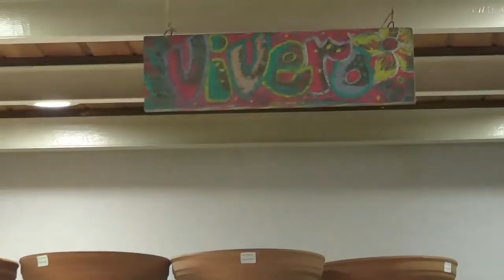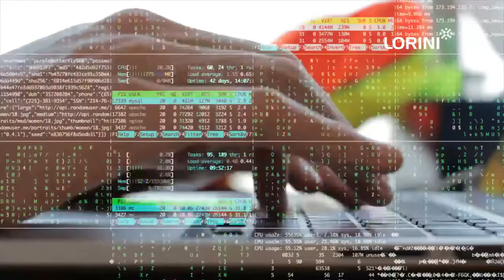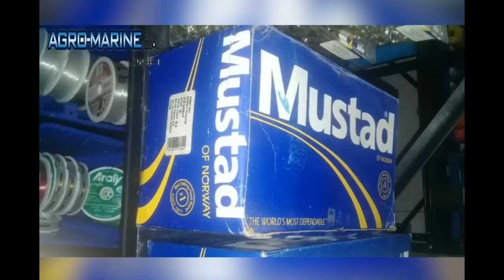Un Café con Mamá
Acompaña a Francelis Amundaraya, todos los Jueves a las 7:00 PM, por Anzoátegui Televisión.

¡Primero lo Nuestro!